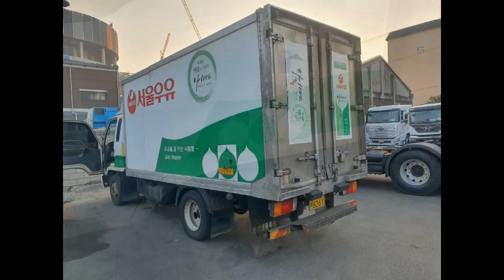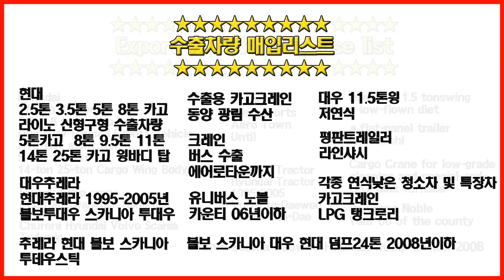[화물차 수출완료] 현대이마이티 수출완료 [Export Car] Hyundai E-mighty Truck export completed!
현대이마이티 수출완료 됐습니다.
화물차 해외로 수출하고 싶은데 어떻게 해야할지 모를 땐
연락주세요!

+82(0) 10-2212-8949